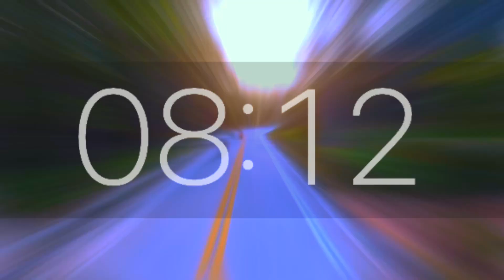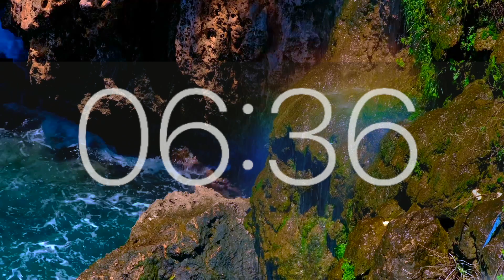9 MINUTE COUNTDOWN TIMER with Calm and Relaxing Music-YouTube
A message from Countdown Timer Champion: 🥰
I aim to create a space where people can relax, unwind, focus on their studies, and improve their sleep quality.
My videos serve various purposes, including aiding in studying, promoting better sleep, facilitating relaxation, and supporting exercise routines. My primary goal is to deliver top-notch, soothing content that is free from any bothersome talking or commentary. Research indicates that such content can have a positive impact on mental health.

I am trying my best offer a comprehensive and relaxing experience to my viewers.
Your subscription allows me to improve and motivates me to create better-quality content. 🙌🏻